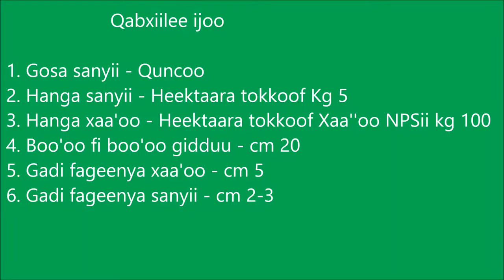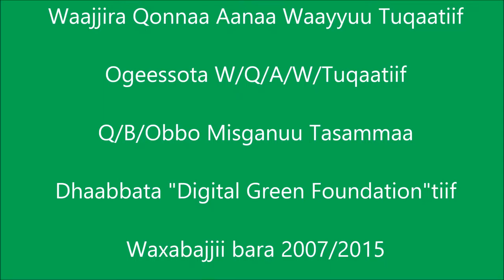WayuTuka Teff row planting